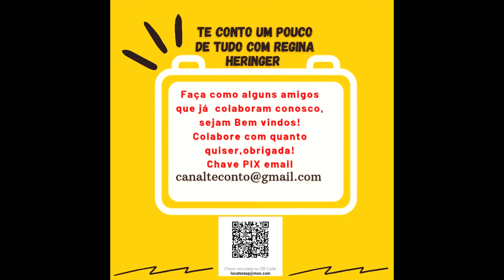Cadê Você, Bernadette?/Dica de Filme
Where´d You Go, Bernadette, 2020, 14 Anos
Sinopse:
Quem nunca sentiu vontade ligar o modo avião e sumir do mapa? Quando a vida de Bernadette (Cate Blanchett) começou a parecer sem rumo, ela resolveu fugir da sua zona de conforto e desaparecer misteriosamente, deixando tudo para trás. Agora Bee (Emma Nelson), sua filha, precisará juntar todas as pistas para descobrir onde foi parar essa mulher que imaginava conhecer tão bem, mas que se transformou em um verdadeiro ponto de interrogação.
Elenco: Cate Blanchett, Billy Crudup, Emma Nelson, Kristen Wiig, Laurence Fishburne.
Direção: Richard Linklater
Gênero: Comédia, Drama.
Inadequação: Drogas Lícitas, Linguagem Imprópria.
Duração: 110 Minutos
Plataformas: Apple iTunes, Google Play, Looke, Microsoft, Net Now, Prime Video, Sky, Vivo, Youtube Filmes.
Operador de Áudio: Danilo Andrade
Thumbnail: Canva